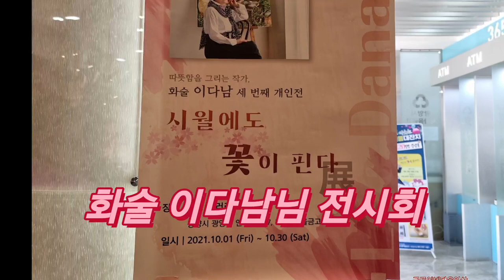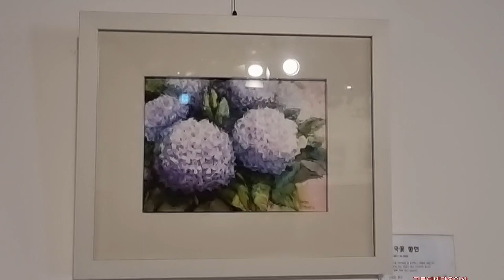화술 이다남 작가 전시회♡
머리하기 미용실원장님 버킷리스트 취미를 넘어서 작가로서도 소색없는 그림을 그리고있는 친구 화술이다남 작가의 그림전시회에 다녀왔습니다♡